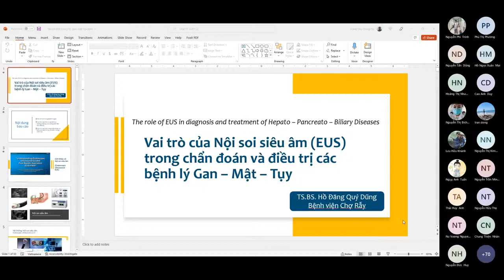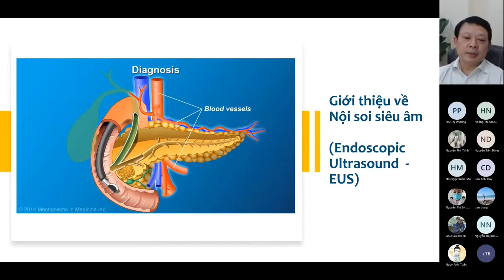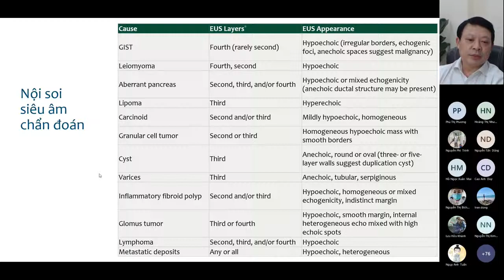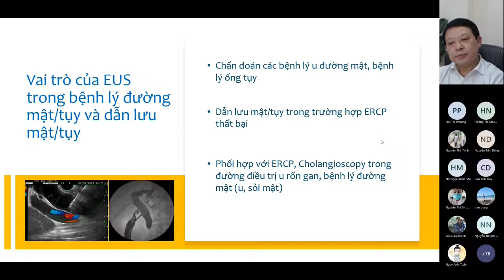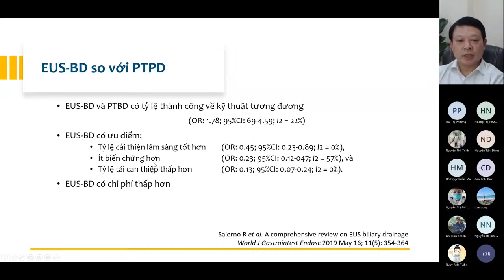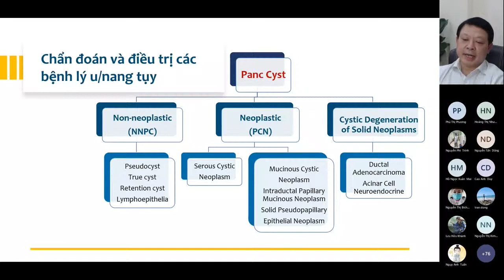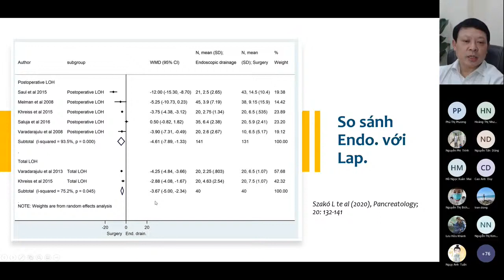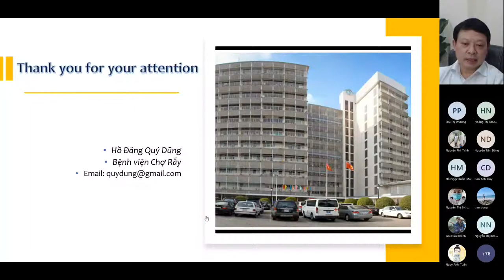VAI TRÒ CỦA NỘI SOI SIÊU ÂM EUS TRONG CHẨN ĐOÁN VÀ ĐIỀU TRỊ CÁC BỆNH LÝ GAN MẬT TỤY